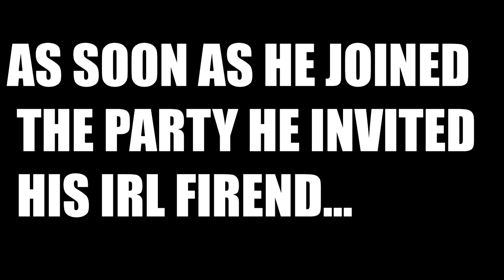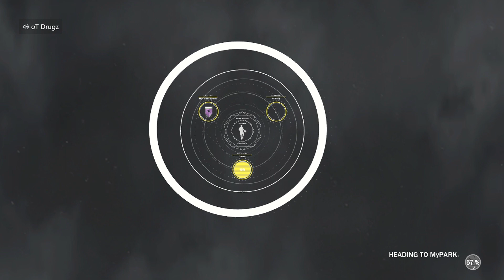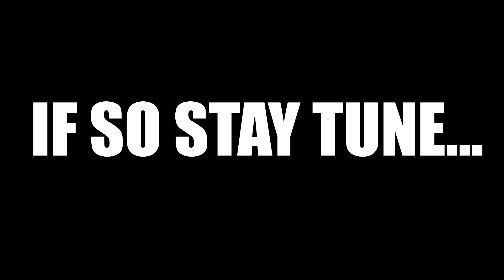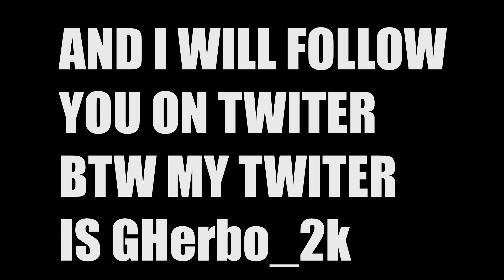ENDING WIN STREAKS WITH MY SAVAGE 9 YEAR OLD SUBSCRIBER! 😱 LEGEND JETPACK x SUB ULTIMATE DUO!!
● (Click "Show More" for more information below)